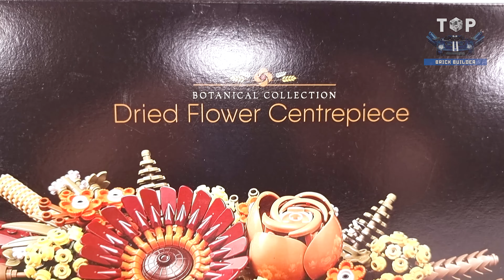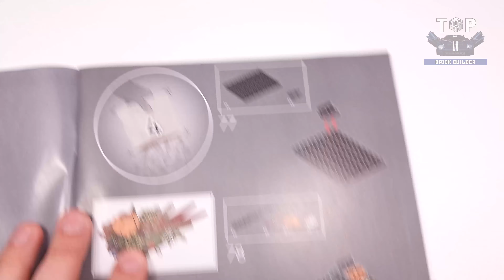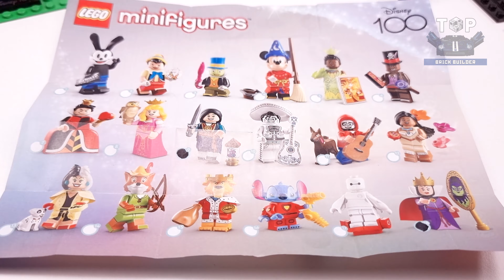LEGO® Icons Dried Flower Centerpiece (10314)[812 pcs] Speed Build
● Dimensions – This product measures 3 in. (7 cm) high, 16 in. (40 cm) wide and 5 in. (13 cm) deep.

◙  Year - 2023
◙  Pieces - 812